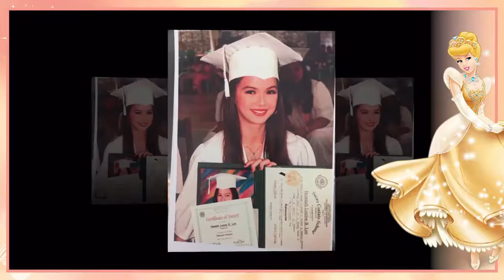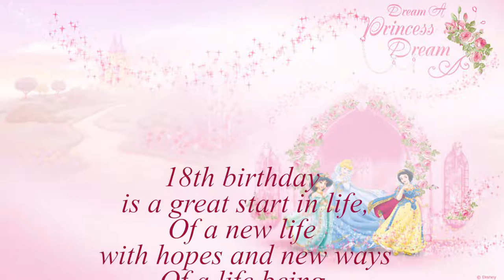hannah 18 slideshow update